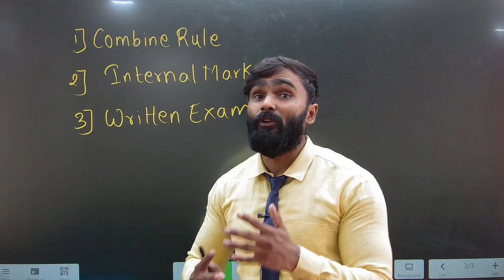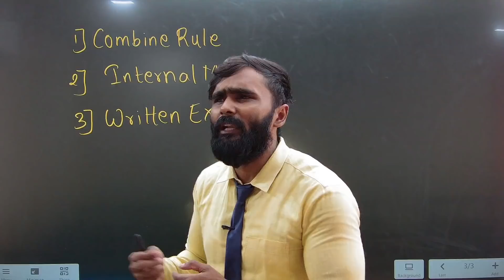Board Exam 2022 के 10th & 12th STD के सभी Students होंगे Pass 😍10th Std